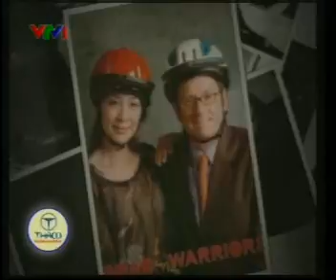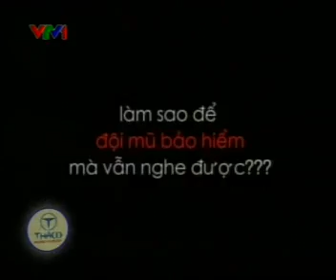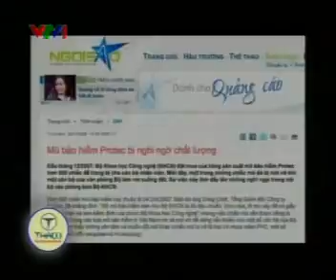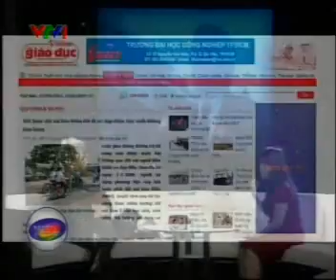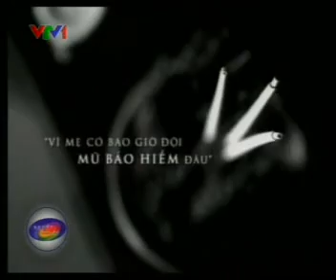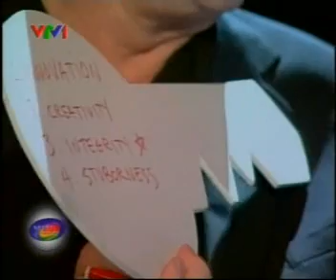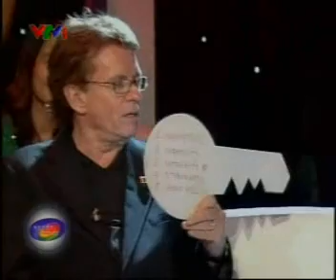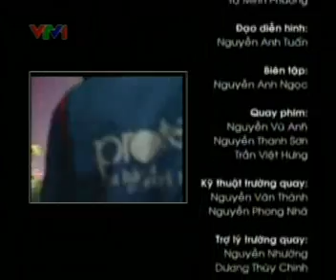NDT : Mr. GREIG CRAF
Người đương thời : Ông GREIG CRAF trong chương trình "Tìm ra và thực hiện nhu cầu xã hội"
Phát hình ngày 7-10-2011